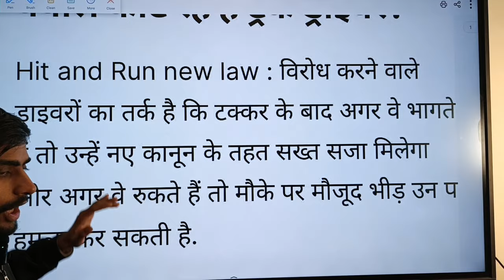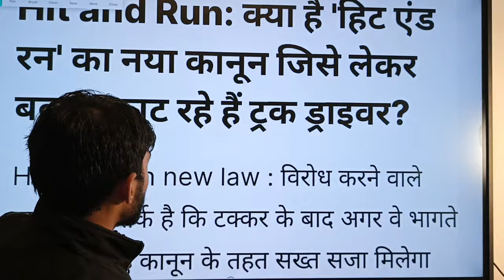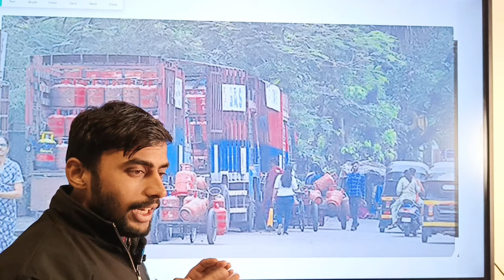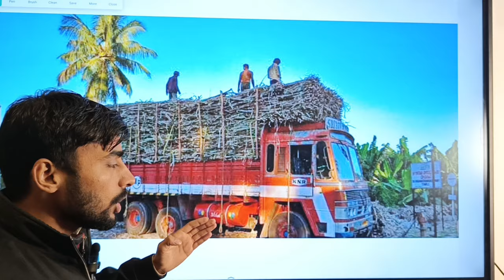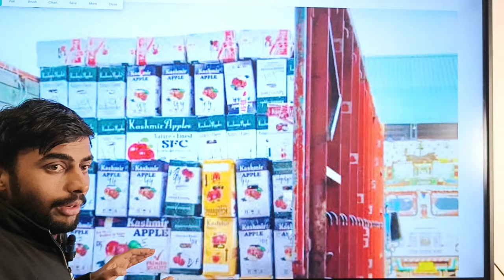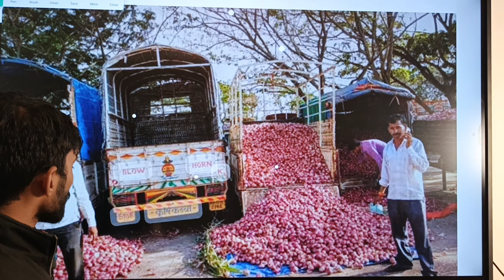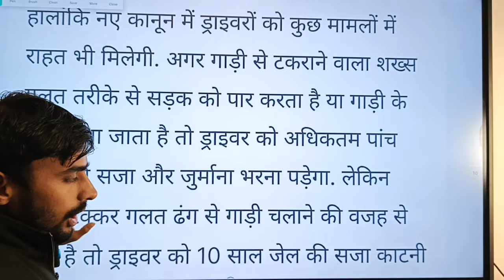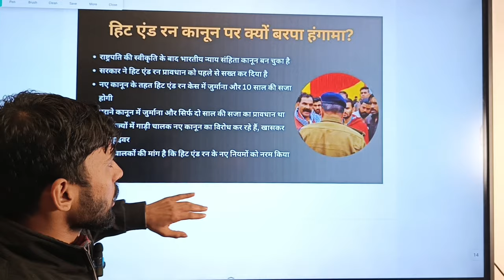🚛🚛हिट एंड रन कानून 🚛🚛 !!truck driver strike Hit and run rule